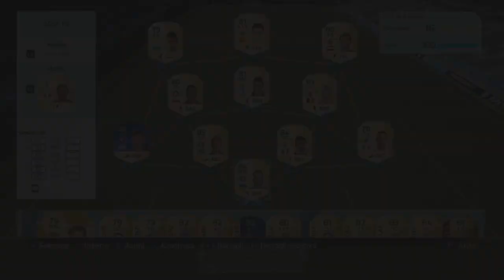FIFA 16 | CRISTIAN ANSALDI TOTS (86) | PlayerReview+Statistiche in game (ITA)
Hai bisogno di crediti? Al miglior prezzo?
Passa dal link e con il coupon MALATI avrai il 6% di sconto!

Player Review italiana di questo fantastico giocatore,con delle ottime statistiche recensito dal nostro team review composto  dagli youtubers qui sotto in descrizione:

Gli YouTubers